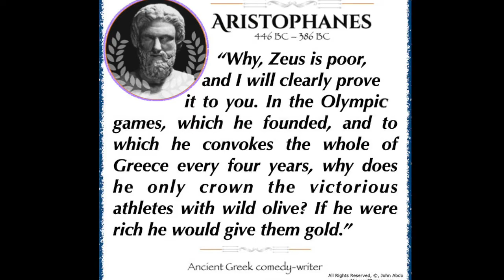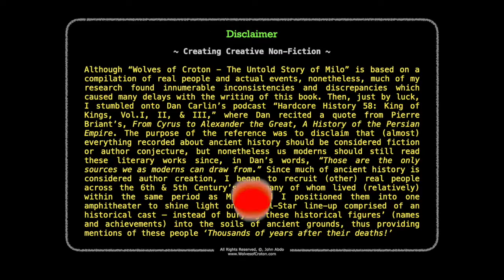Zeus Was Poor:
Like the current Committees, ancient Olympiad organizers were a greedy bunch, indeed. Here’s a historian quote on the award provided to Olympiad Victors in spite of the Committee’s demand that the athlete subject their bodies, and lives, to ten consecutive months of arduous training just to qualify for the Games…

Excerpt: “Why, Zeus is poor, and I will clearly prove it to you. In the Olympic games, which he founded, and to which he convokes the whole of Greece every four years, why does he only crown the victorious athletes with wild olive? If he were rich he would give them gold.” Aristophanes
Excerpt: “Ten months of consistent training, subjecting mind and body to intense burdens, and the Olympiad Victor is awarded with a trophy made from dying branches and dying leaves! The Elean committee are a greedy bunch, hoarding all earnings for themselves! It is audacious they expect athletes to compete against the most decorated opponents without compensation or favor. It is time all athletes are remunerated for their hard-earned efforts and accomplishments.”